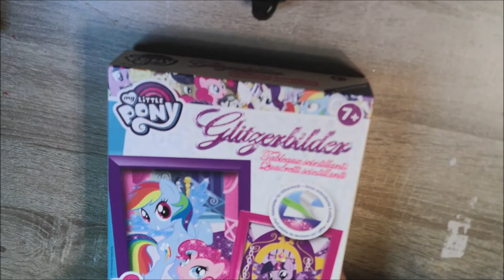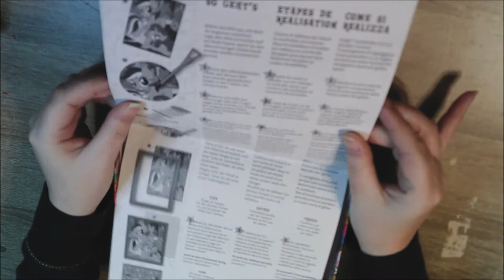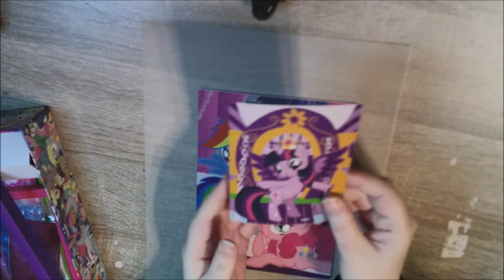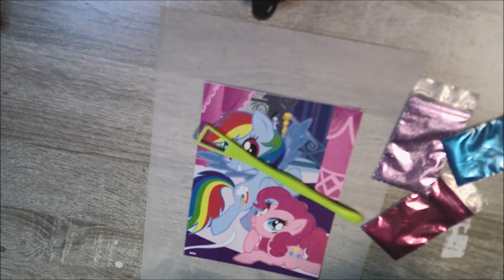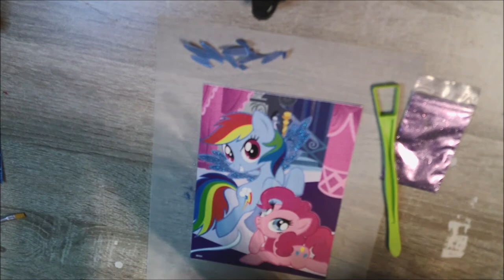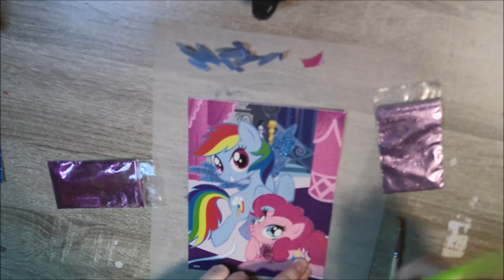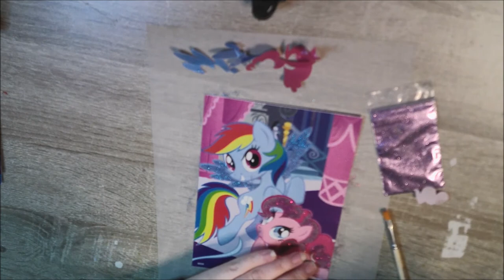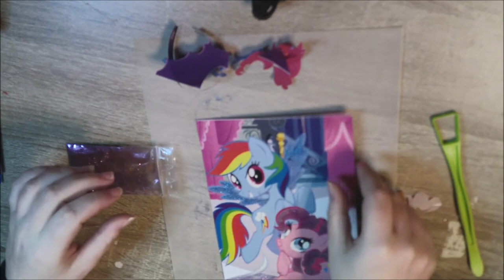~ ASMR ~ Tableau à paillettes, doux parlé en Français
Bienvenus à vous qui êtes venus chercher un peu de relaxation et de bien être via cette vidéo créative, je vous souhaite un bon visionnage!

Pour ceux qui le veulent vous pouvez suivre l'évolution de la chaine sur Facebook, en cliquant sur le lien qui va suivre: